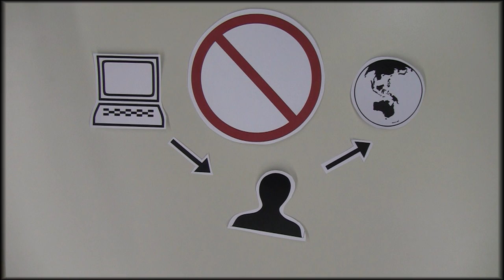Infoclip: Creative Commons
Ein Plain English Clip, der sich rund ums Thema "Creative Commons" dreht. Was haben die Lizenzen auf sich und warum ist es wichtig?